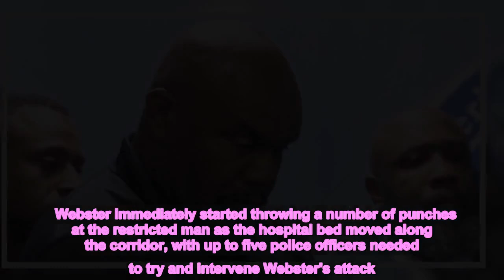Chaos inside hospital as firefighter repeatedly punches patient who spat on him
A Florida firefighter was sacked from his job after losing his cool and attacked a handcuffed man who spat at him in a Miami hospital.   The incident occurred on Saturday, October 15 when firefighters from the City of Miami Fire Rescue were asked to help police officers in the Allapattah area of the city.   Antonio Cruz, 29, was reported to be under the influence of cocaine and heroin and had already been taken to custody for an unspecified charge when the firefighters transported him to Jackson Memorial Hospital.  Cruz, who was shirtless, was handcuffed to a hospital bed with first responders surrounding him when he started yelling and spat at firefighter Robert Webster, which made contact with his face.     Webster immediately started throwing a number of punches at the restricted man as the hospital bed moved along the corridor, with up to five police officers needed to try and intervene Webster's attack. Video footage of Webster's assault was obtained by the New York Post.   An officer's report of the incident, regarding Webster as the victim, read: "The spit made contact to the right side of victim’s face."   According to local reports, officers arrested Cruz for aggravated battery of a law enforcement officer for his actions.    However, Webster was fired on Monday, October 17 after the City of Miami Fire Rescue released a statement, pending an investigation.  It read: "When this incident occurred, the individual was immediately Relieved of Duty.  "Our department is conducting an administrative investigation while this individual remains in a Relieved of Duty status."   Elsewhere in Florida there was a grim discovery made by fishermen on Saturday at around 12.40pm just 13 miles off the coast of Egmont Key at the mouth of Tampa Bay.   Sign up to our newsletter to get the day's biggest news straight to your inbox    The Mirror's newsletter brings you the latest news, exciting showbiz and TV stories, sport updates and essential political information.   The newsletter is emailed out first thing every morning, at 12noon and every evening.  Never miss a moment by signing up to our newsletter here.    A group spearfishing were shocked to find a woman stuffed into a bin bag in the middle of the ocean.   Some of the fisherman attempted to pick up the rubbish bag but due to the weight the group quickly realised there was a body inside the bag.  The fisherman cut through the bag and saw what appeared to be a bikini strap or a bra strap and found the woman, who has not been identified. It is thought the woman was middle-aged.  The distressed group quickly called emergency services including the Coast Guard and the St. Petersburg Police Department who were dispatched to recover the body.